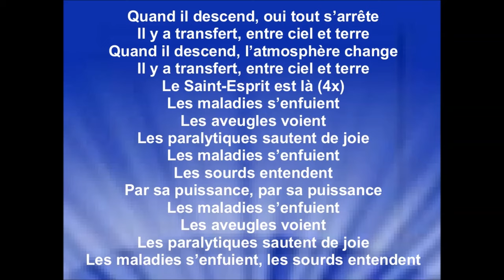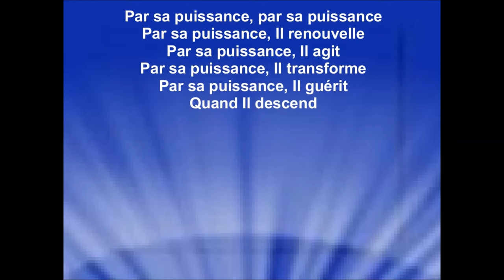SAINT-ESPRIT - Nikita - (cover Dena Mwana)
Album : Gosp'Elles Celebration – sortie 2019

Quand il descend - Cantique : Nikita
Mouvement : Vie et lumière
Programme : Samedi 20H00 Réunion Youtube

Je remercie le mouvement « Vie et Lumière » et Nikita pour l’autorisation de diffuser mes vidéos paroles de leurs chants, pour la gloire de Dieu, la bénédiction de ses enfants et pour que le monde entende les merveilles de Dieu. Raynold

Les revenus générés des annonces publicitaires sont perçus par :